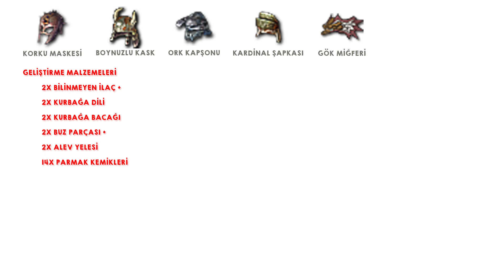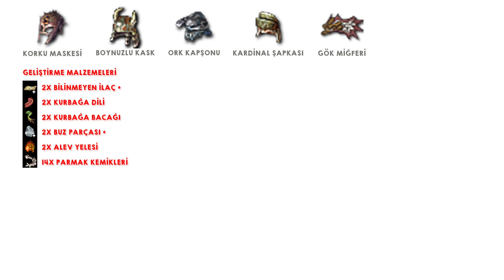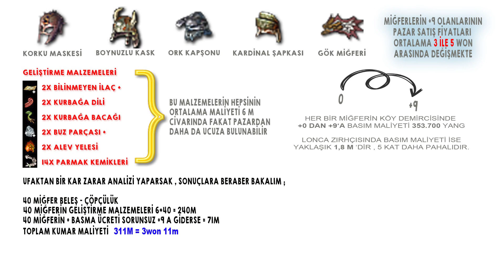METİN2 ÇÖPÇÜLÜK + BASMA İLE EFSANE KAZANÇ | METİN2 (RUBY) LUCİFER #010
✅ Merhabalar , bu bölümde para kasma taiktiklerinden bir tanesi olan çöğçülük ile topladığımız 200 Adet 60 leveli miğfere + basıyoruz , umarım beğenirsiniz , kanalı takip etmeyi arzu ederseniz videoyu beğenmeyi ve yorumlar kısmına öneri ve taleplerinizi yazmayı unutmayın , iyi seyirler dilerim...

✔️ Sevgili Seyirci Canlar , kanalıma ve içeriklerime destek olmak isteyenler, alttaki linkten desteklerini bana iletebilirler, destek sunmak tercihe bağlı olup seçim tamamen siz değerli izleyicilere bırakılmıştır, şimdiden destek olan ve olacak herkese teşekkürler